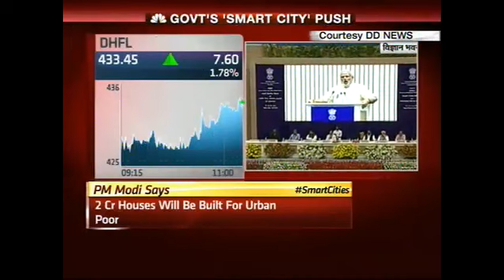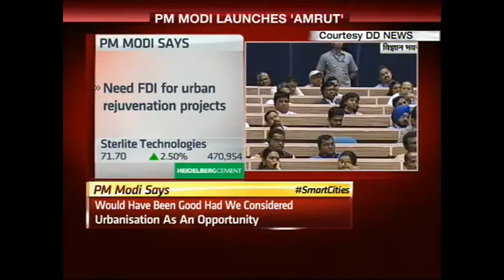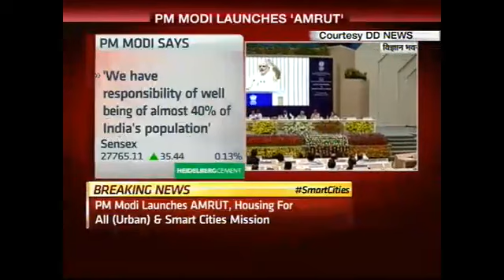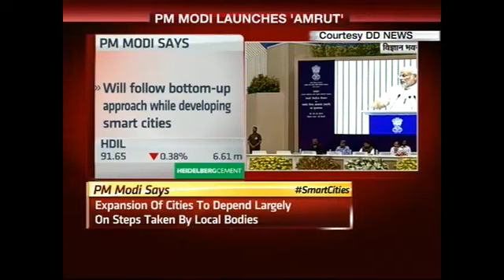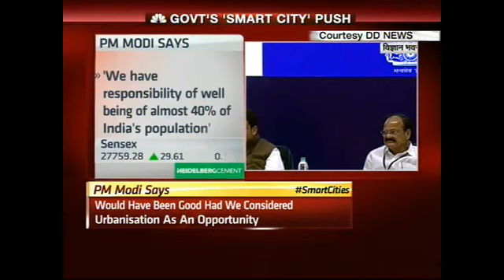PM Modi launches 'housing for all by 2022'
Street Signs, June 25:  Prime Minister Narendra Modi launched 'housing for all by 2022' --AMRUT (Atal Mission For Rejuvenation & Urban Transformation)